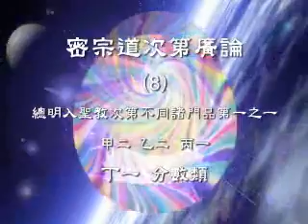真佛宗 Buddhism Sermon #9 (p1of5) GM Lu Living Buddha Lian-shen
Master Sheng-Yen Lu